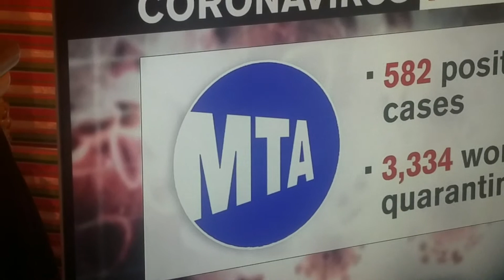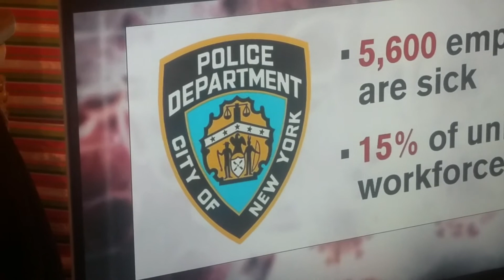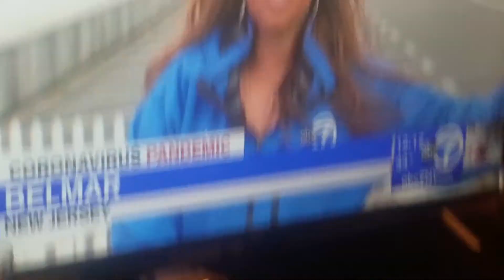We need rapid testing